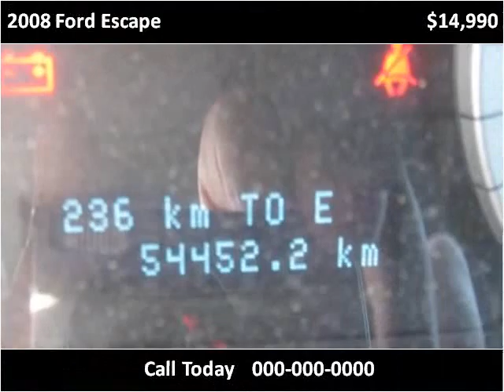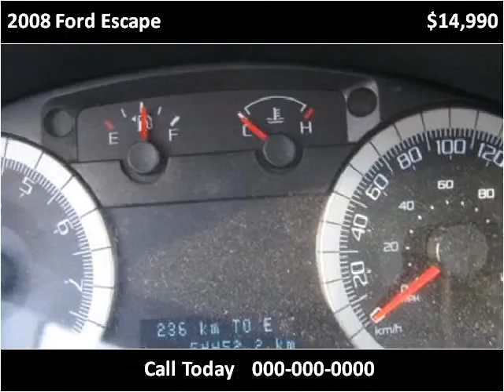2008 Ford Escape Used Cars Vancouver BC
This 2008 Ford Escape is available from Buy Car 123.